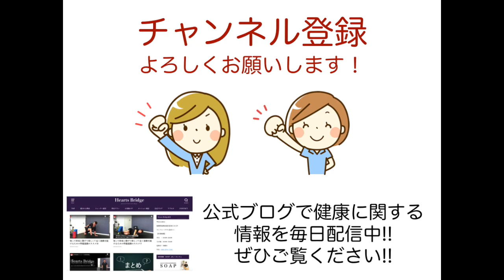【Yutaと一緒にエクササイズ】「日常で緊張する事が多い方にオススメ!! 」お腹周りのエクササイズ!!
12月限定企画!!
【Yutaと一緒にエクササイズ】

12月は毎日3分くらいのエクササイズを配信していきます。

その内容を
Hearts Bridgeパーソナルトレーナー兼フィットネスインストラクターの吉岡とともにエクササイズしていこう!!という企画です。

このエクササイズをしていく事で身体が柔らかくなったり、怪我や慢性的な痛みや違和感の改善・予防につながります。

ぜひ一緒にチャレンジしていきましょう!!

パーソナルトレーニングスタジオ「Hearts Bridge」では
『身体の悩みに対して、３ヶ月間で根本から解決をしていく』
ということを最大の強みとして活動しています。

カラダは変えられる。
それが「Hearts Bridge」のパーソナルトレーニングです。

カラダを変える為に重要な考え方であったり、エクササイズや栄養、日々の習慣などについての情報提供を更新していきます。

この動画を見ることで、カラダを根本から変える為のきっかけにしていただければ嬉しいです。